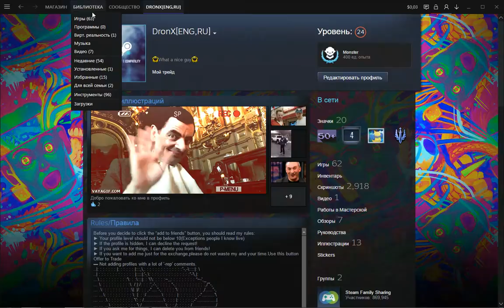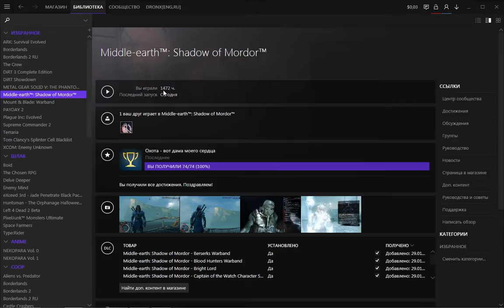Middle-Earth:Shadow Of War Stream 7.07.2017 (RU)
Nemesis Forge

Совершенно бесполезный стрим.Кроме кружки разраба)Понравилась)

Не знаю зачем вы просили его перевести,т.к тут ничего такого нет.Но да ладно,мне не впадлу.

Если вам вправду интересно,то пожалуйста оставьте свое мнение о том,стримить ли мне только,или же делать обзоры и гайды,прохождения на SoW? (Голосование в видео!) Хотя можно и в комменты

*Простите за второй голос на фоне.Мать заболела